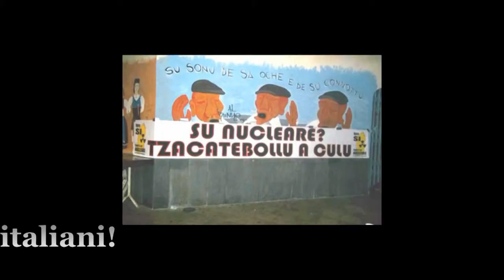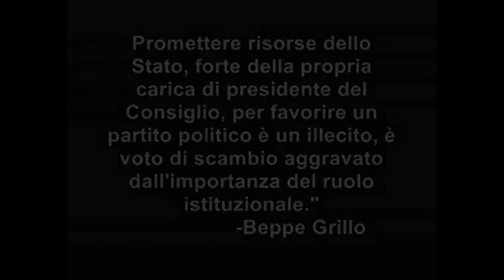Fine mandato per Emilio Floris. Sveglia Sardegna! Fuori i politici italiani!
Dare una reale svolta alla politca Sarda:
La lista di "SARDIGNA NATZIONE - Po Casteddu" ha presentato con esito positivo la lista di partecipazione alle elezioni di Cagliari, con una coalizione indipendentista che comprende anche la lista civica CON CLAUDIA ZUNCHEDDU, iRS e Par.I.S. Malu Entu (ed ha il sostegno esterno di A Manca pro s'Indipendentzia).

La nostra lista è composta da 35 candidati tutti che gravitano nella sezione del distretto di Cagliari. I giovani della lista sono tanti e quasi tutti provengono da Speriantzia de Libertadi - Giovunus de SNI.

La nostra armata di unità indipendentista sostiene come candidata Sindaco CLAUDIA ZUNCHEDDU.

Ecco i nostri candidati:

Medda Valerio 05/06/1965

Perra Giuseppe noto Beppe 24/01/1959

Pigliapochi Aurora 30/09/1959

Mascia Monica 06/10/1969

Branca Maria Paola 23/12/1958

Pisano Monica 10/06/1964

Piras Martina 02/09/1988

Farci Valentina 07/12/1989

Denotti Alberto 16/10/1987

Loi Marco 21/07/1988

Furcas Carlo 22/09/1988

Pili Andrea 15/01/1990

Figus Edoardo 16/07/1992

Pili Giovanni 24/05/1982

Carrus Patrizio 19/01/1950

Erriu Valter noto Sayli 04/04/1957

Loi Sandro 13/10/1963

Manca Alessandro 17/08/1959

Loi Maurizio Andrea 12/12/1959

Pala Marco 06/08/1942

Nonis Giancarlo 26/02/1953

Loi Sergio 27/06/1956

Puddu Manuela 15/10/1979

Madeddu Antonio 31/03/1963

Todde Giorgio 21/07/1953

Argiolas Pieroangelo 02/01/1962

Siddi Maria Giovanna 22/07/1960

Todde Matteo Sandro 14/04/1989

Zancudi Francesco 10/02/1962

Furcas Enrico 22/09/1988

Atzeni Gianluigi 12/02/1990

Perra Paolo 17/10/1971

Pisano Francesco, noto Franco 16/11/1948

Caredda Rossano 22/11/1987

Mascia Roberto Giovanni Massimo 27/10/1962

SOSTENETE I CANDIDATI DI SARDIGNA NATZIONE INDIPENDENTZIA

PO CASTEDDU CAPITALI DE SA NATZIONI SARDA!

P.S.: elenco completo dei candidati con la biografia di Claudia Zuncheddu